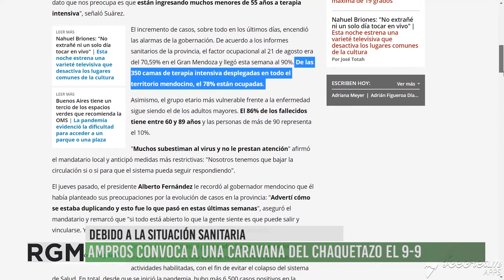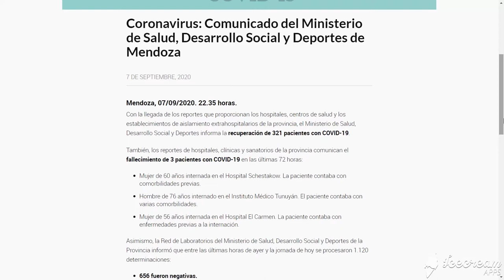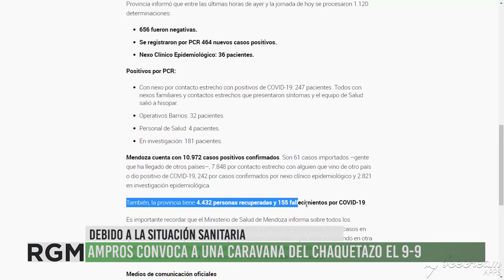AMPROS convoca a un caravanazo por la situación de los trabajadores de la salud para el 9-9-2020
Desde la Asociación Mendocina de Profesionales de la Salud (AMPROS) convocan a un carabanazo de chaquetas para mañana miércoles 9 de septiembre en las las Puertas del Parque San Martín, Mendoza Cuidad, para reclamar por las condiciones de trabajo de médicos, enfermeros y personal de salud en contexto de aumento de casos de Covid-19. Los sueldos son insuficientes, los horarios de trabajo enormes y el desgaste muchísimo. Desde el gremio reclaman que el gobierno provincial escuche a las y los trabajadores para conocer la situación y tomar las medidas sanitarias que les permitan trabajar sin exponerse al contagio.